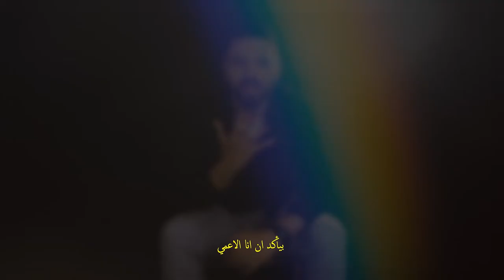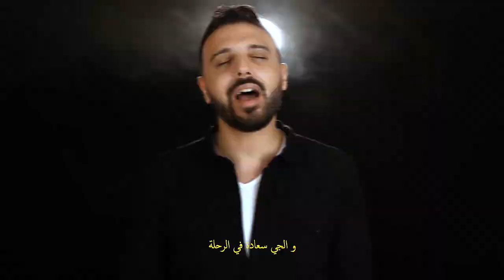Amr AboElMagd Ft. Mustafa Yassin - West El Zahma l عمرو ابوالمجد و مصطفى ياسين- وسط الزحمة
عمرو ابو المجد ومصطفى ياسين - وسط الزحمة
من البوم شاب عجوز
 مصطفي ياسين | Music : Mustafa Yassin
Video : Ravens Media
Video Editing : Karim Refaat
Director : Mohammed Farrag

الكلمات
في صورة قديمة في البرواز
و تفاصيل عايشة تحت ازاز
بفكر في اللي عدي و فات
و بقفل صفحة في الماضي

ما بين توهان وجع احباط
و اسئلة ياما و اختيارات
بحس ان اللي جي خلاص
لايمكن فيه هعيش عادي

و ساعات احساس وسط الزحمة
بياكد ان انا الاعمي
بيقولي خلاص بكرة هيحلي
و الجي سعادة في الرحلة

بداري و اقول هعيش و خلاص
و بيبان حالي كده للناس
فيسالوا قلبه ليه محتار
ده شاب و شاب من التفكير

و كل ما بحكي مهما بقول
يقولوا كلامي مش معقول
و اشوف في عيونهم استهتار
بقيت بسكت و ارد..  بخير..